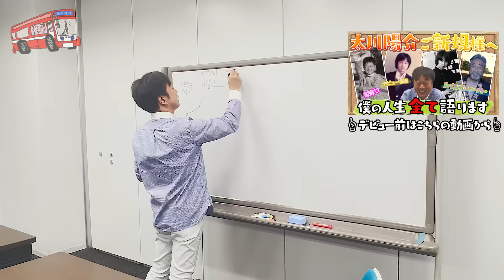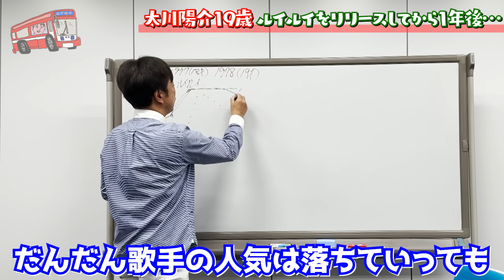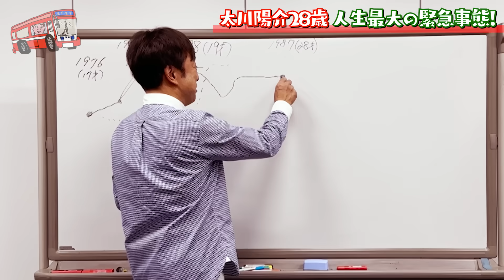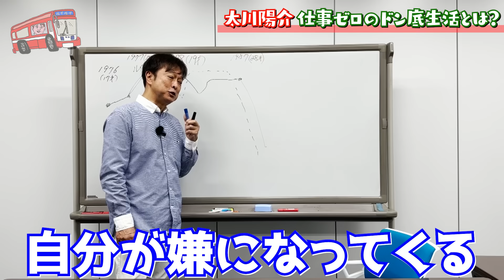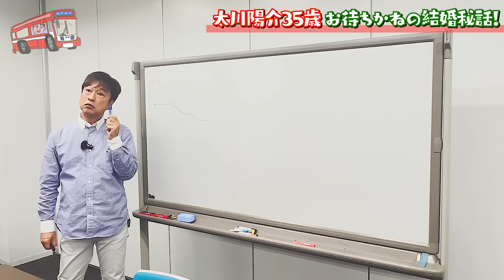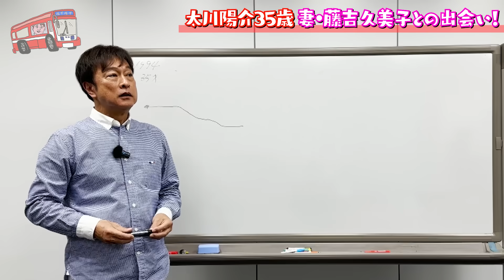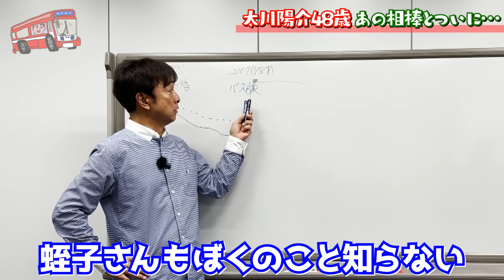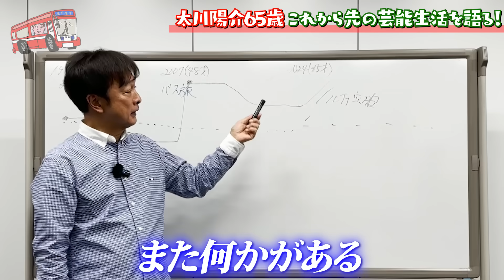太川陽介ご新規様へ。僕の人生、全て語ります。【完結編】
【目次】
00:00　オープニング
00:32　太川陽介19歳 ルイルイをリリースしてから１年後…
02:48　太川陽介28歳 運命を左右する大博打！
　　　  〜人生最大の緊急事態！
04:24　太川陽介 仕事ゼロのドン底生活とは？
07:01　太川陽介30歳 ドン底からの逆転劇！
07:46　太川陽介35歳 お待ちかねの結婚秘話！
08:47　太川陽介35歳 妻・藤吉久美子との出会い！
10:38　太川陽介48歳 あの相棒とついに…
12:25　太川陽介とテレ東の深い絆…
13:10　太川陽介65歳 これから先の芸能生活を語る！
14:23　太川陽介に聞きたいこと 大募集します！